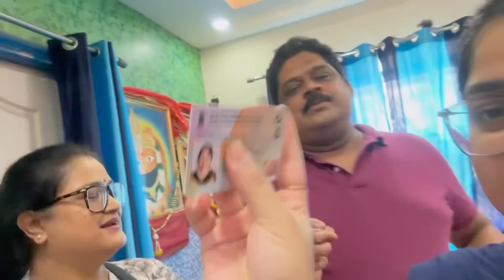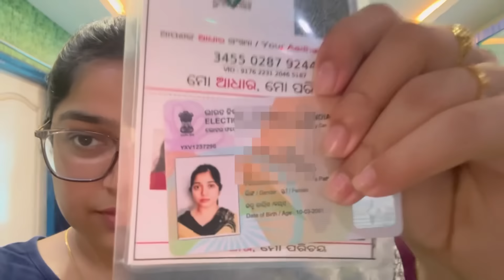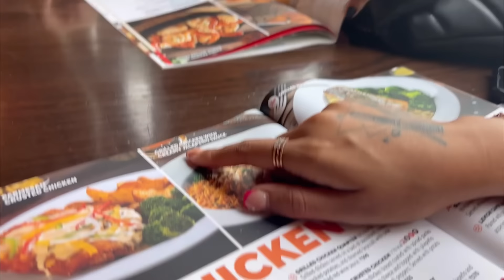Kete din pare Archita au Chiki saha dekha || First time deli vote 🗳️ || SHEELOVE